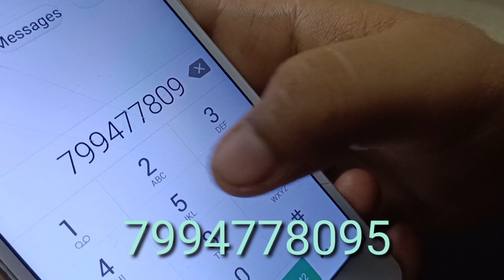She Taxi in karunagappally - anil lambo